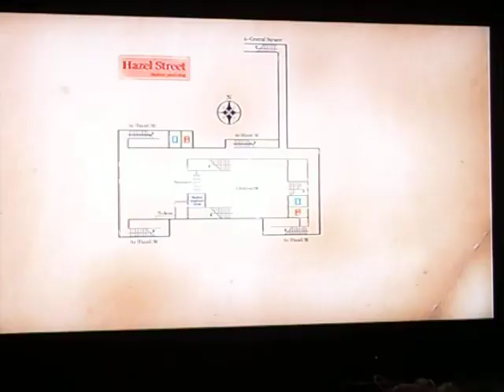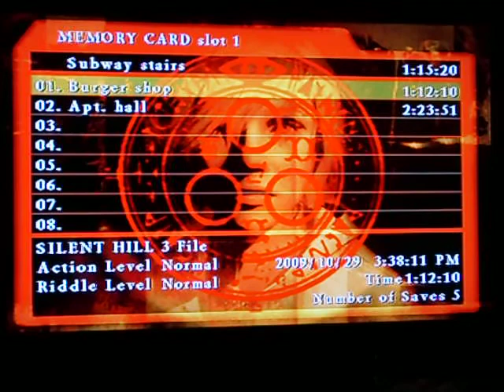Lets play Silent Hill 3 Part 10: Why the subway Heather!